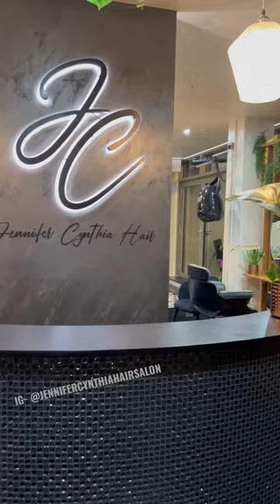JENNIFER CYNTHIA’s NEW SALON Teaser💈like & comment 4 a full tour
On Monday 21st November 2022 we brought out the gold carpet!

I stood in awe as I watched my life long dream become a reality.

I opened a new hair salon in London. In my home town Hackney!!!

That’s when this quote by Melody Beattie really hit home for me (heavy on the ‘gratitude brings peace’).

“Gratitude makes sense of our past, brings peace for today, and creates a vision for tomorrow.” – Melody Beattie.

I am extremely grateful to be starting this new, exciting journey.
I’m also grateful to have hope for the future; helping me get through the most challenging and stressful days.

Thank you all for your never ending encouragement and support. We did it!!!
Please continue to dream big, because honestly, ALL THINGS are possible.

Love always,

Jennifer Cynthia

Bookings